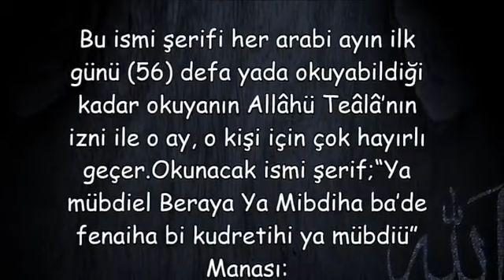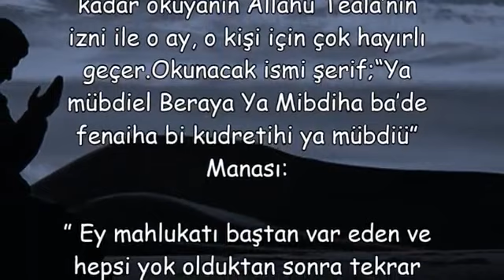AYLARIN HAYIRLI GEÇMESİ İÇİN ZİKİR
sıkıntı anında çekilecek tesbihler,
her ayın başında okunacak dua,
ehemun kesekun haleun yassun ne demek,
arabi ayın ilk cuması okunacak dua,
günlük zikirler mutlaka okuyun,
günlük çekilmesi gereken tesbihler ve sayıları,
günlük çekilmesi gereken tesbihler nihat hatipoğlu,
arabi ayın ilk cuması 2018,